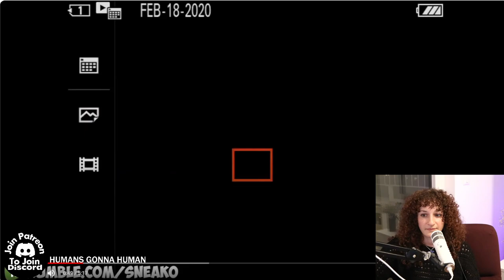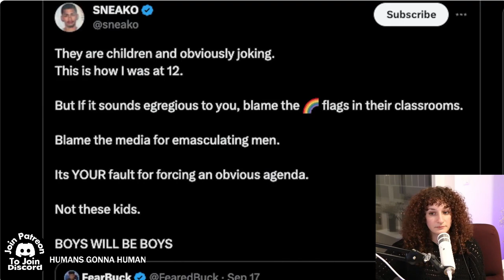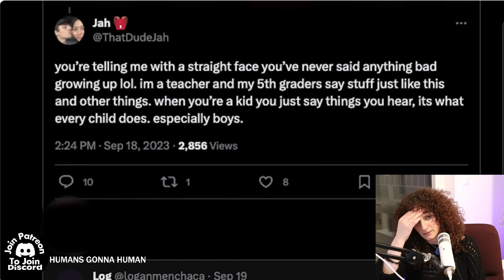Can Sneako ACTUALLY Be Helped?